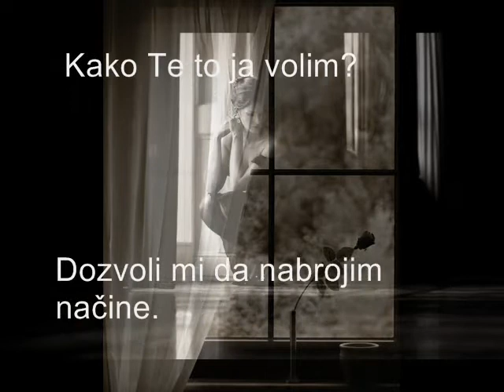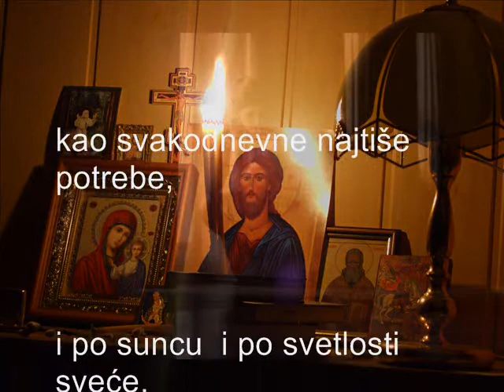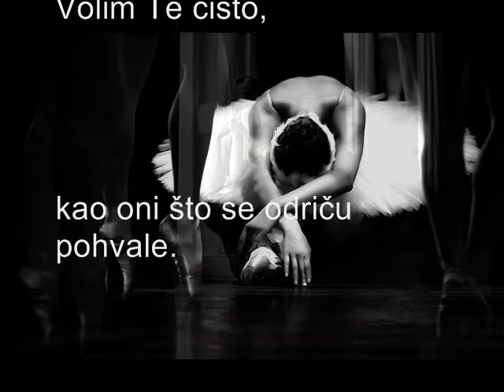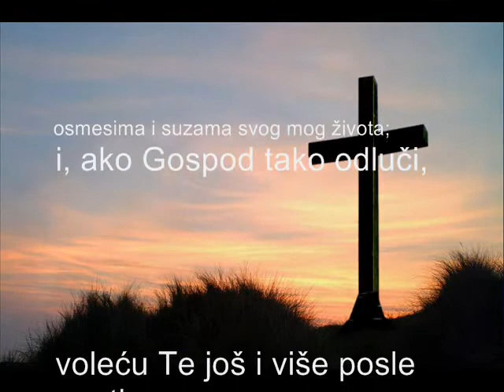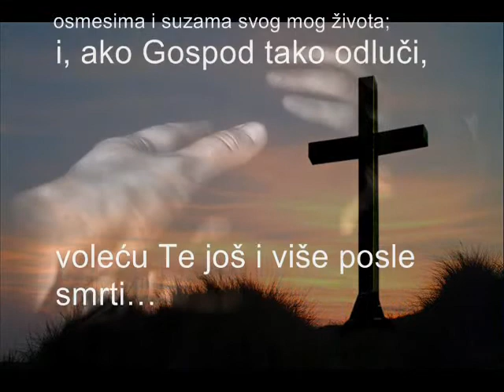Poezija Kako Te to ja Volim... (How do I Love The...)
God's will that I be a prisoner of words.
To You from all my heart.
I Love You
Как я люблю тебя...
( Элизабет Барретт Браунинг )

Позволь мне описать, до какой степени.
Я люблю тебя с такой глубиной, размахом и высотой,
Каких только может достичь моя душа, когда незримо чувствует
Приближение конца Бытия и идеального Милосердия.

Я люблю тебя до высоты ежедневной
Наиболее острой потребности, при свете солнца и свечи.
Я люблю тебя свободно, как мужчины, сражающиеся за Право;
Я люблю тебя чисто, как те, кто отворачивается от Восхваления.

Я люблю тебя со страстью, черпаемой
В моих старых печалях, и с моей детской искренностью.
Я люблю тебя с любовью, которую, мне казалось, я утерял
Вместе со своими старыми святыми - я люблю тебя своим дыханием,
Улыбками, слезами всей моей жизни! - и, если позволит Бог,
Я буду еще больше любить тебя после смерти...

How do I Love The...

I love Thee to the depth and breadth and height
For the ends of being and ideal grace.

Most quiet need, by sun and candle-light.

I Love Thee with the passion put to use
With my lost saints. I Love Thee with the breath,
Smiles, tears, of all my life; and, if God choose,

Poezija: Elizabeth Barrett Browning (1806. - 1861.)
Muzička podloga: Ave Maria, F.Shubert